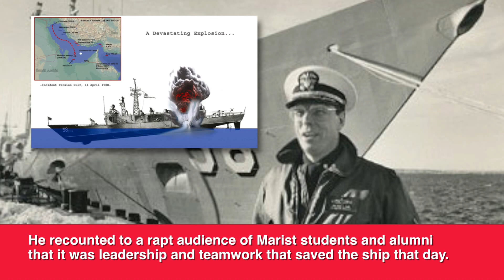Marist MBA MPA Thayer Leadership Weekend Interview with Captain Paul Rinn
An interview with Captain Paul Rinn at the Marist College MBA-MPA Thayer Leadership Weekend event.

Marist's School of Management is now offering a series of "Graduate Student Experiential Weekends" for MBA and MPA students and alumni. The program launched in mid-October of 2015 and will continue throughout the academic year. The first of these events was held at the historic Thayer Hotel, located on the grounds of the U.S. Military Academy at West Point.

The inaugural experiential weekend at West Point was a two-day program focusing on the acquisition of leadership qualities hosted by the Thayer Leader Development Group, an organization that employs methods used by the U.S. Army to train its officers. It is anticipated that additional networking and professional development opportunities will be scheduled throughout the year in the metro-New York City area.